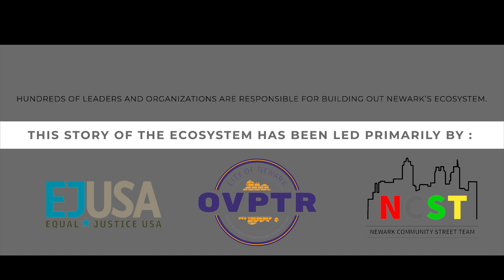Spirit of Innovation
A movement is underway to center the community in building — and redefining — public safety. The city of Newark is creating a blueprint that can be used and adapted across the country.

to explore methods of breaking local cycles of trauma and violence from a perspective of healing and reconciliation.